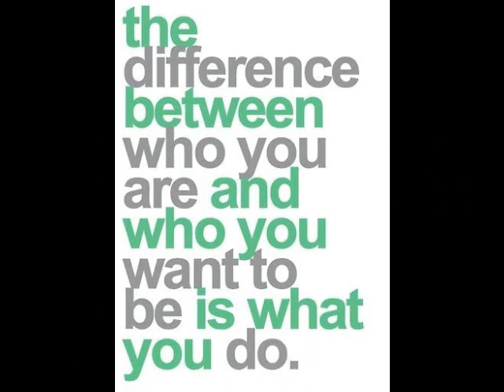What it takes to TRANSFORM your life!!! by RAYMONDLAMARLEE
Transformation-out with the old, in with the new